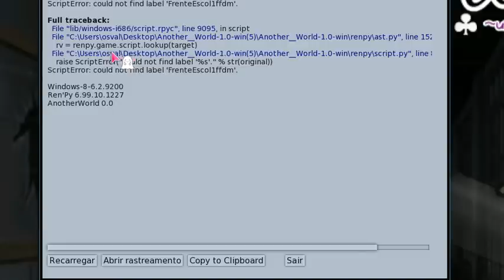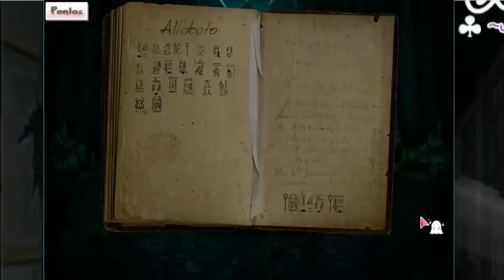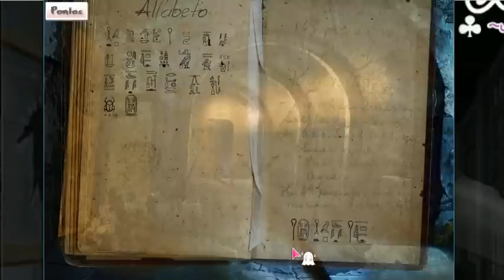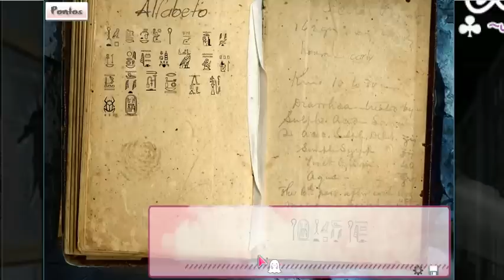QUE MEDO DA PORRA | Another World | Capítulo 1 #03